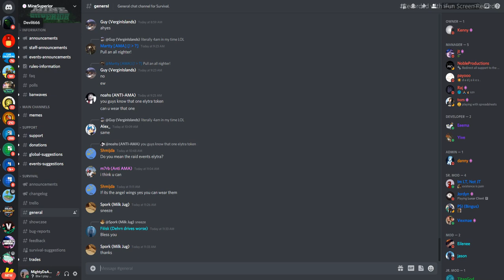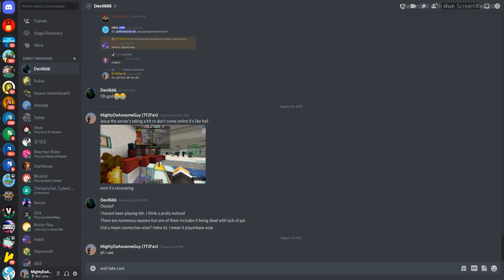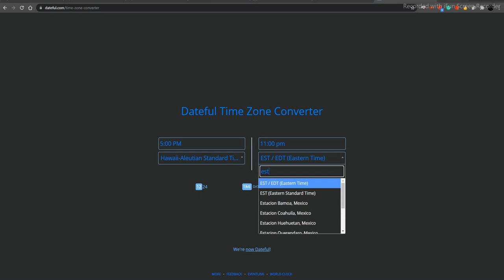Building Some Stuff - 3